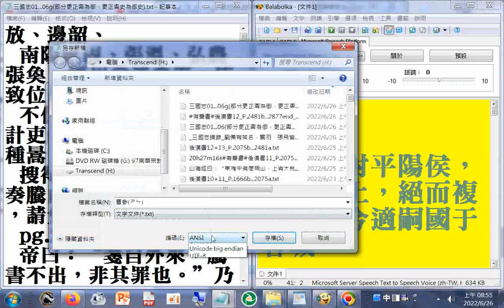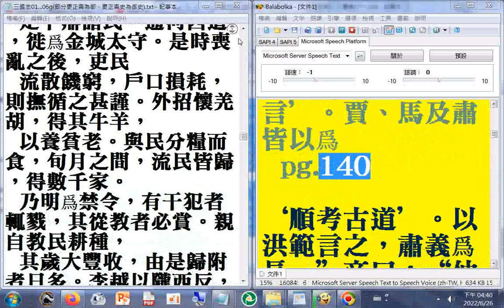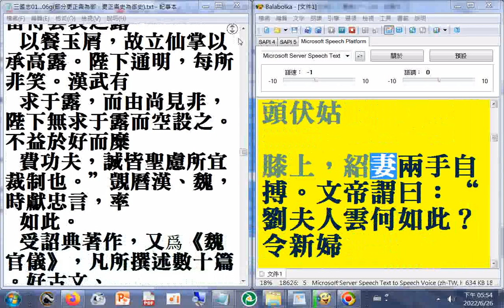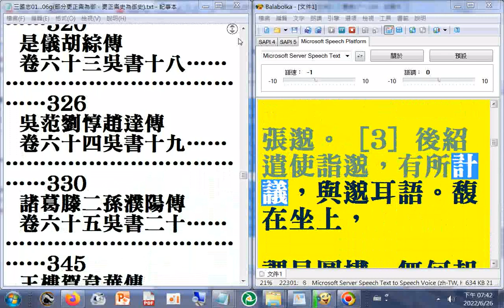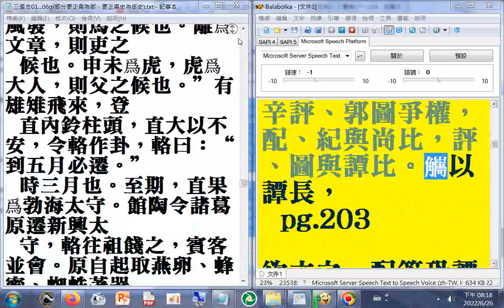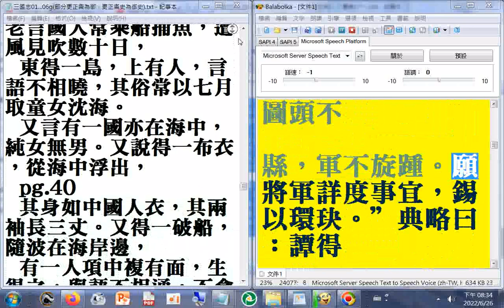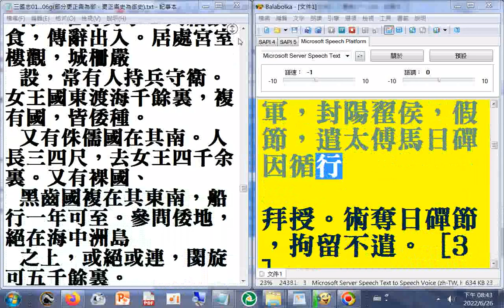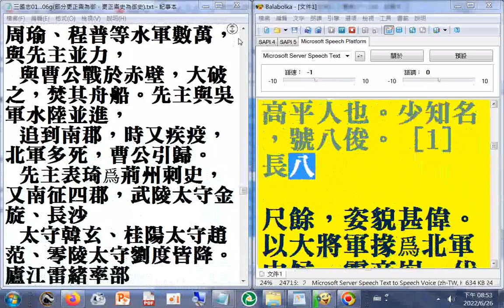有聲書 三國志上01a_卷一魏書一至卷十一魏書十一a_p.1...305a_(歷史使人智慧，古書言前事不忘，後事之師...古代歐洲學者主張知識就是力量)_（使用電腦報讀程式#Balabolka逐字唸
，部分破音字讀音有誤請見諒(部分文字可能是簡體字傳成繁體字造成錯誤，例如--云雲_裡里_斗鬥_干乾幹_癒愈_御禦_咸鹹...)